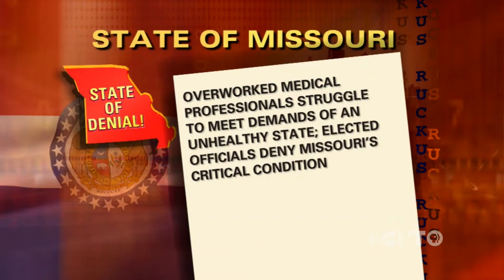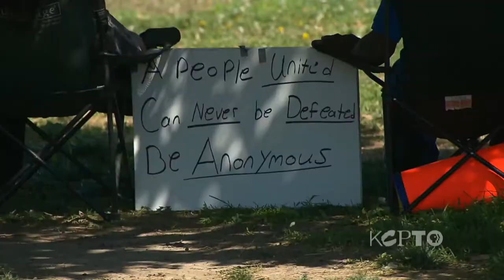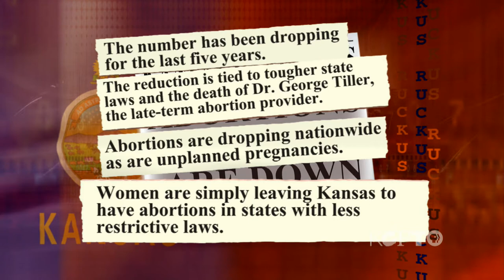KCPT - Ruckus: April 5, 2012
TOPIC 1: MEET THE NEW BOSS. SAME AS THE OLD BOSS!
Dr. Steve Green, who has been acting Superintendent of the Kansas City School District, got the permanent appointment on the eve of school board elections. Some cry politics. Others say such a move is necessary for district stability.

TOPIC 2: STATE OF DENIAL?
The Kansas City Star published a harsh editorial aimed at both Missouri governor Nixon and state legislators saying their failure to address critical issues puts Missouri in danger of becoming a second-rate state.

TOPIC 3: WHY OCCUPY?
The Occupy Kansas City group has finally been ordered out of Penn Valley Park. The folks have camped out there without permission for seven months. Some have questioned why the "occupiers" were there and what they wanted.

TOPIC 4: PRO-LIFE, PRO-CHOICE COMING TOGETHER?
New figures show abortions declining in Kansas for the fifth consecutive year. The President of the area Planned Parenthood group says that's good news. Peter Brownlee attributes the decline to tougher state laws and fewer unplanned pregnancies. But, Brownlee also says Kansas laws are just driving women to other states for their abortions.